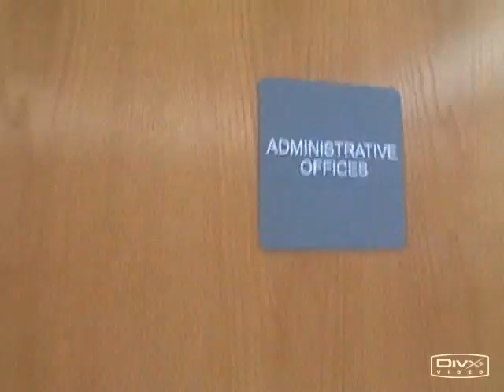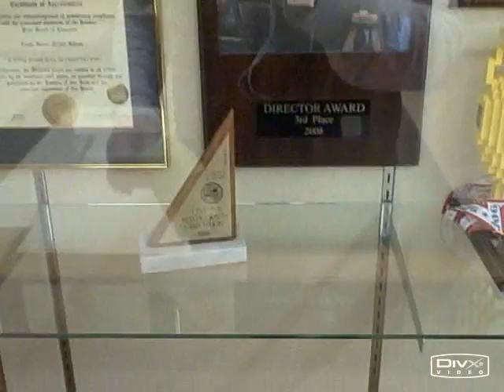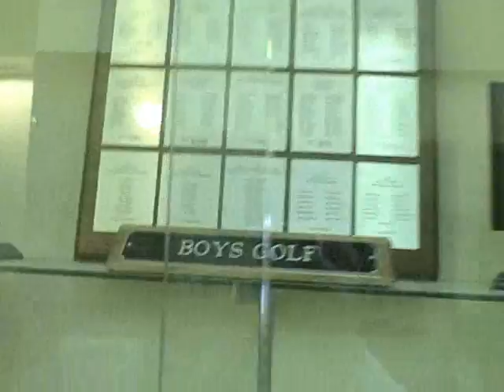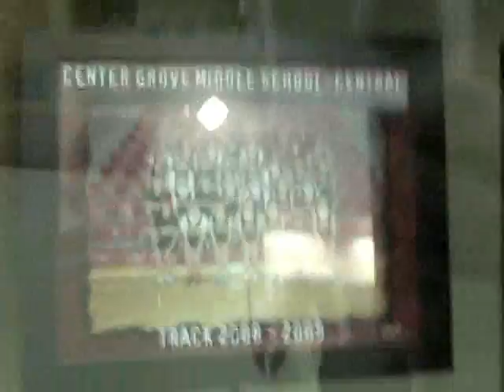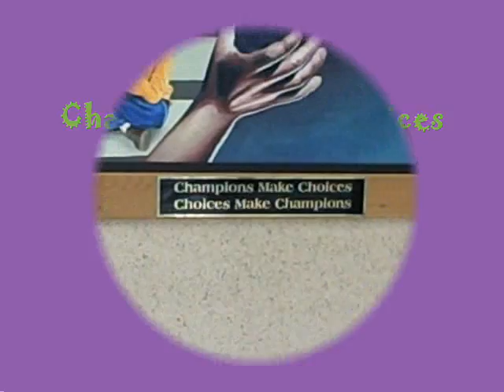Movie Tour of CGMSC.wmv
This is a tour of Center Grove Middle School Central in March 2010 created by Lakota Hodges. Awesome job Lakota!